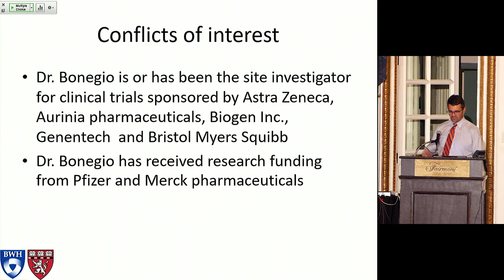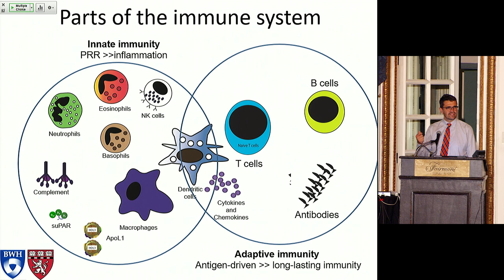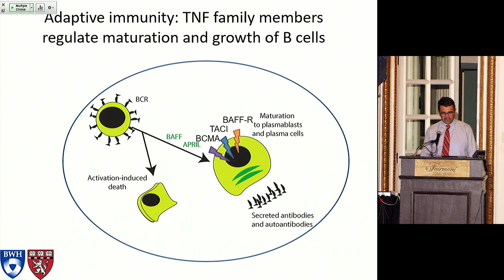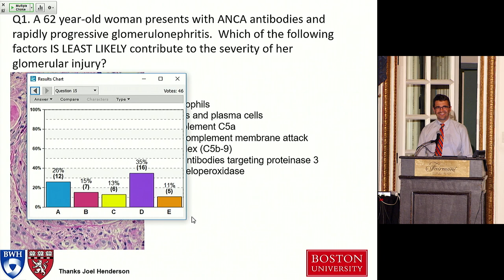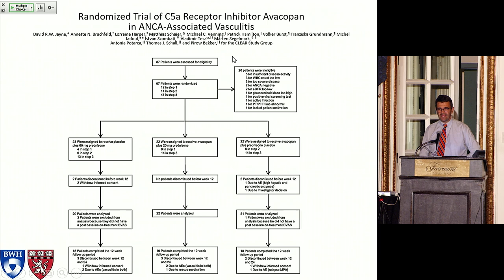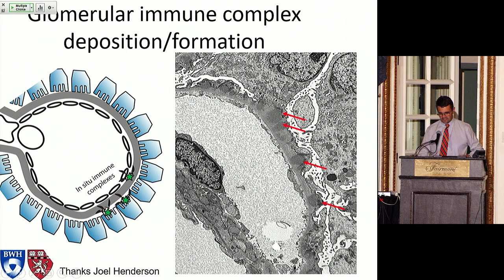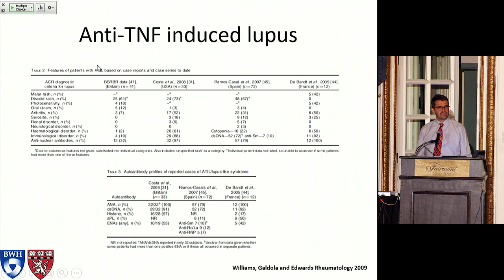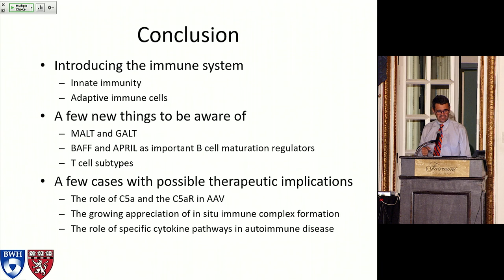2 Basic Concepts of Immunology in Autoimmune Kidney Disease